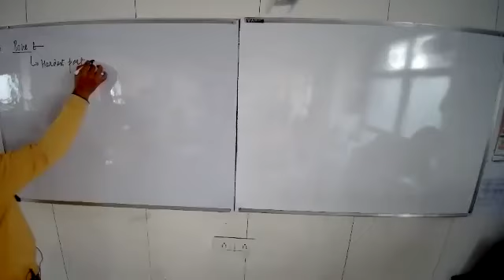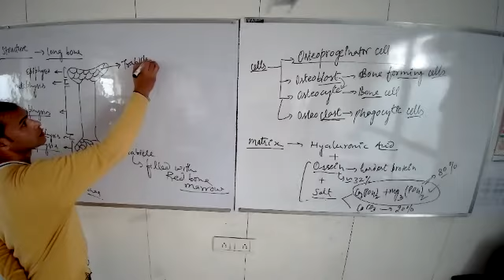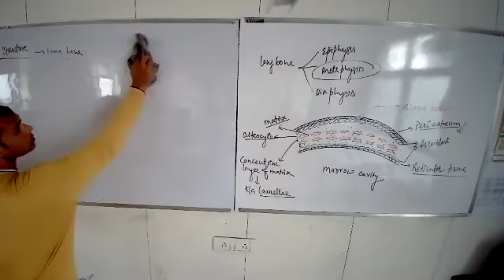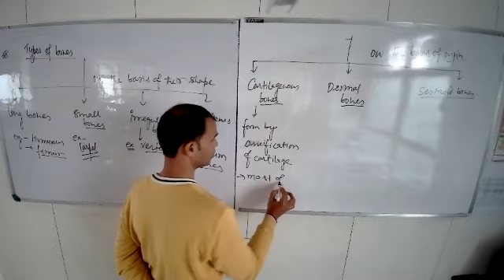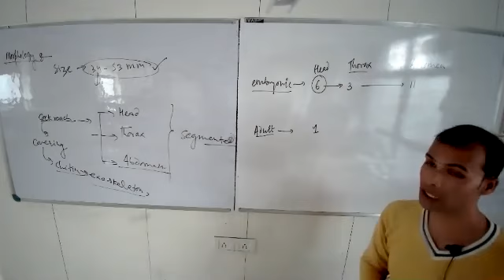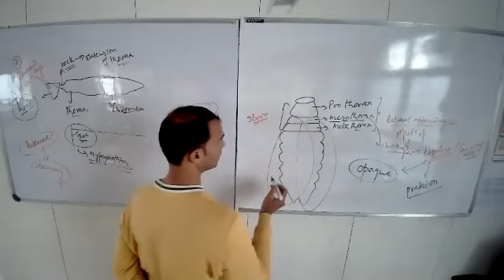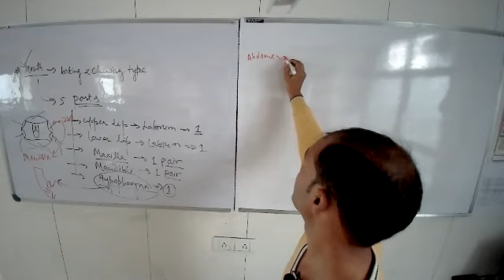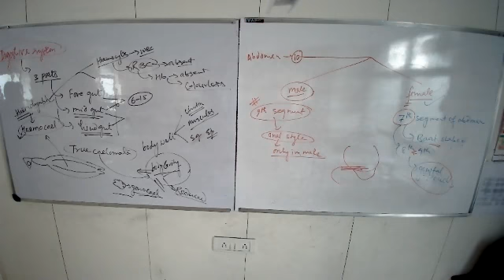Structural Organisation in Animal 3 dt 4 2 2021